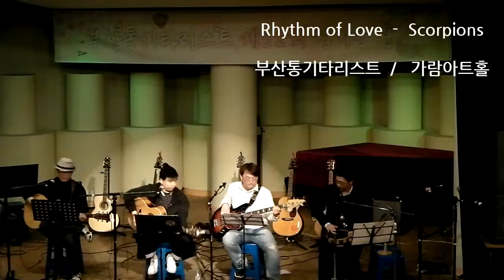Rhythm of Love Scorpions